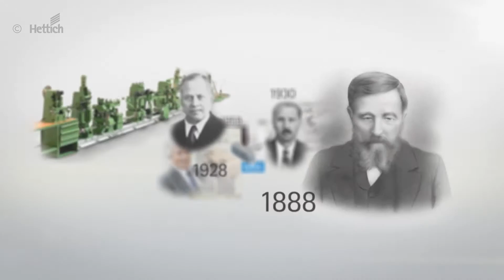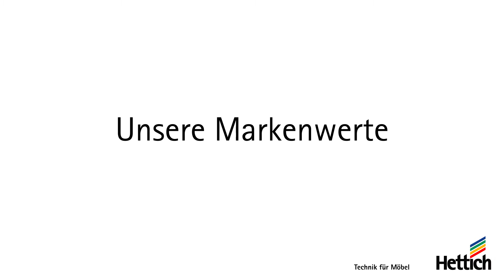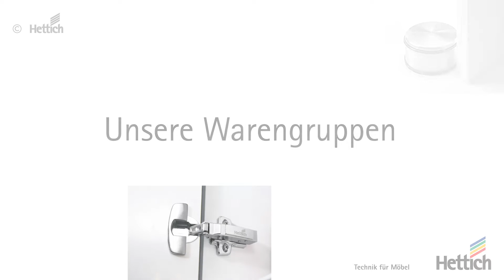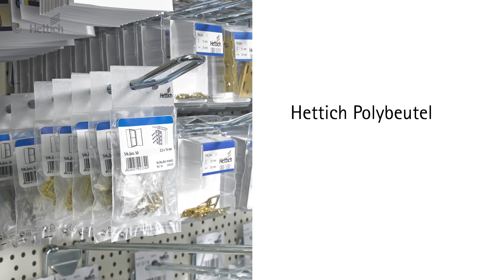Hettich Do-It-Yourself - Professionelle Möbelbeschläge für Bau- und Fachmärkte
Die Hettich Do-It-Yourself GmbH & Co. KG hat sich in der Hettich-Gruppe darauf spezialisiert, Möbelbeschläge und Zubehör im Einzelhandel - insbesondere in Bau- und Fachmärkten - zu vertreiben.